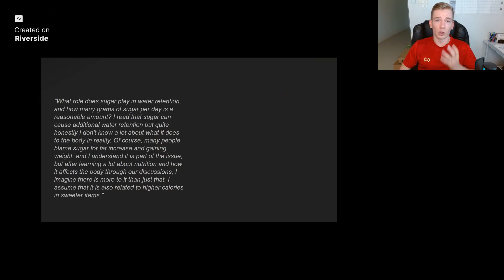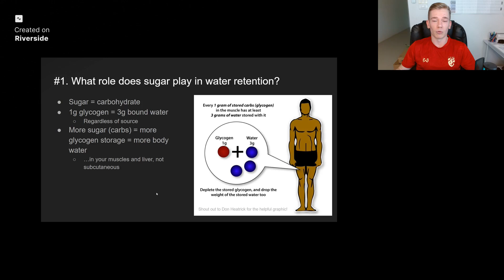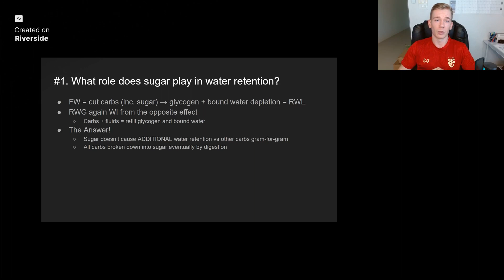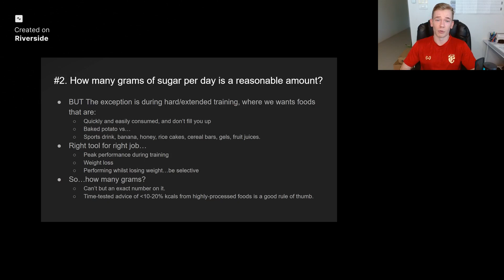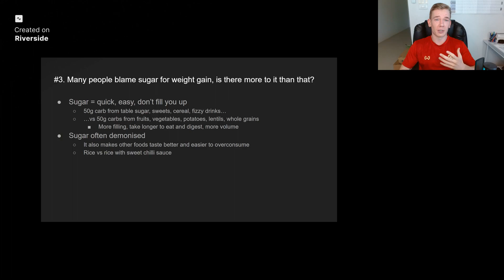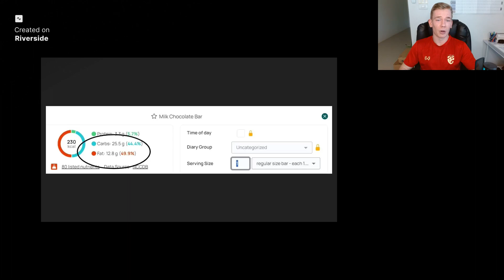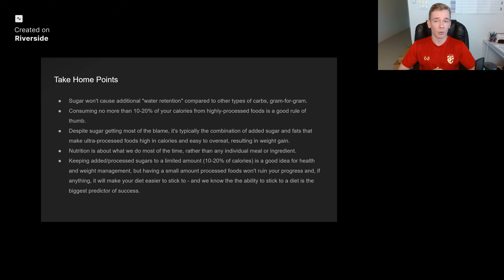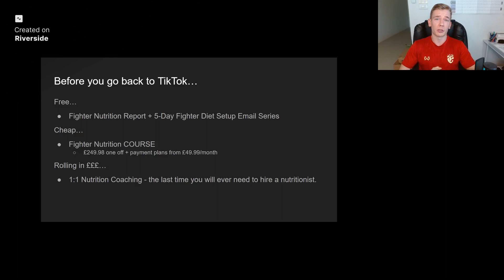EP16: How Worried Should I Be About My Sugar Intake? | Muay Thai Nutrition Podcast